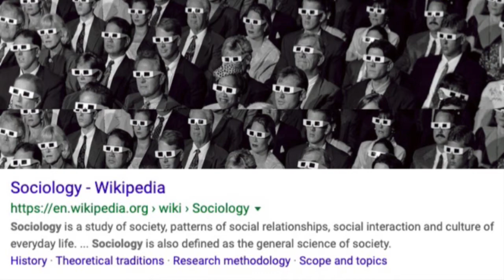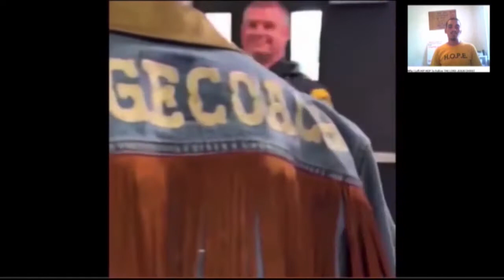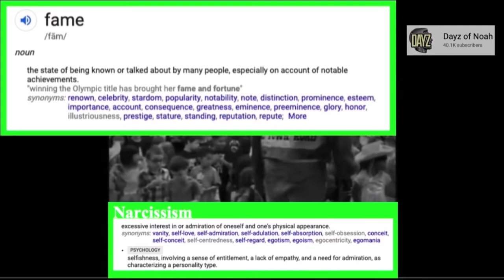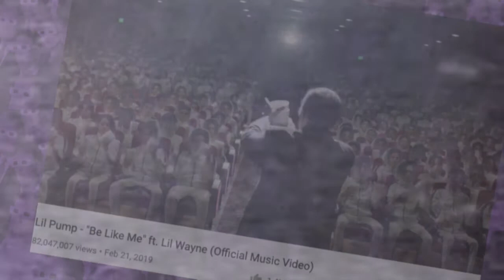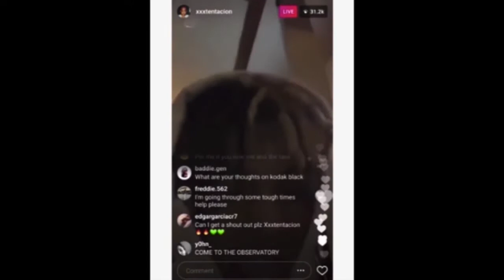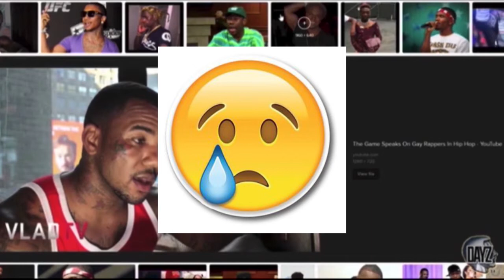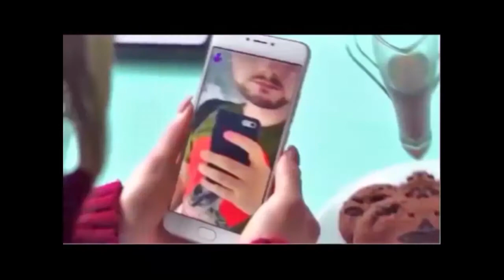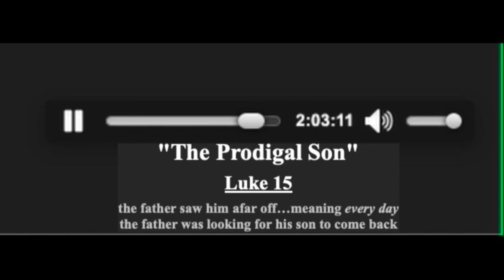Narcissism Training Camp: Hip Hop Culture 4 Kids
Published  1 month before Lil Nax X satanic ritual sodomy music video was unleashed on the masses.
... deception is so heavy ppl boast in their chains .

check out brother Nelson's testimony "Why I Left Hip Hop to Follow the Lord Jesus Christ"